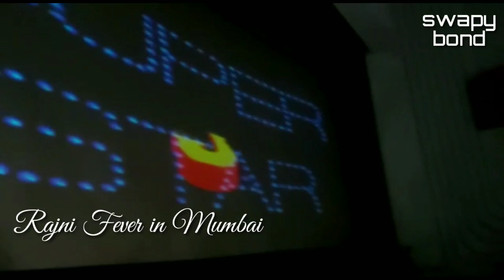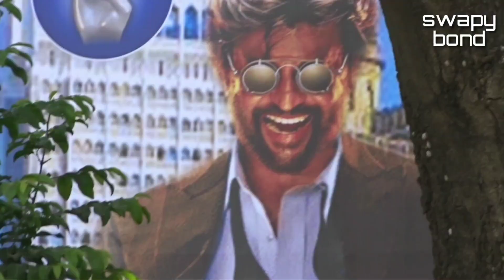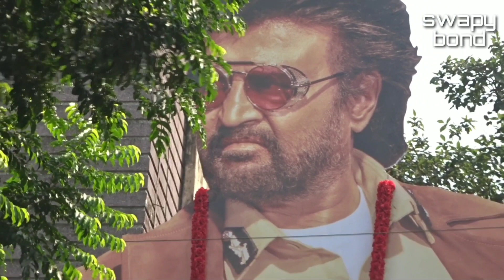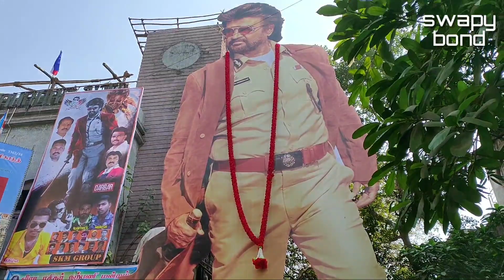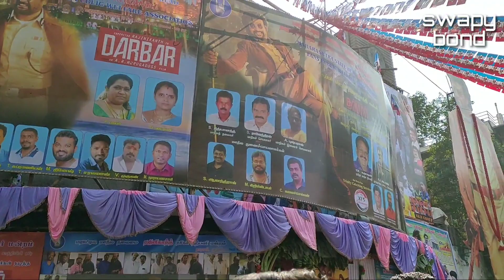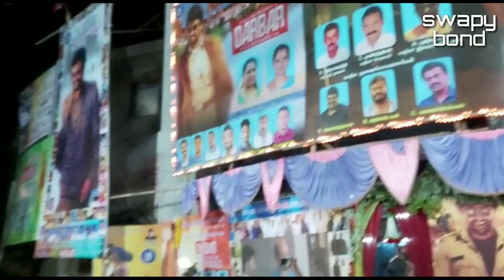Rajinikanth Public Reaction Darbar Movie in MUMBAI | Hindi Tamil Audience Review | A. R. Murugadoss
darbar rajinikanth Full Darbar movie opening ceremony in Mumbai along with awesome public reaction for this 2020 Superstar Rajinikanth film directed by AR Murugadoss. Rajinikanth always makes fans go crazy with every new film he releases. His performance in each and every film always surpasses the expectations of the audience and they love him a lot. I saw many AR Murugadoss fans as well. The audience reaction in the movie theater was amazing too! it felt like a stadium or a concert with loud cheering among fan and movie lovers. Honest public reaction of this latest Rajini movie in Mumbai proves the fact that Rajinikanth is a bigger star than even the like of Amitabh Bachchan or as a matter of fact any actor all over the world! not just bollywood or hollywood. I'm sure the Hollywood press would be pleasantly surprised if they look at these videos and realise the fact that this is a man who is the real deal in the film making business who has crossed the borders of language and brought people together by offering good clean entertainment with an underlying social cause. Aurora cinema is certainly the first choice for watching trend setting viral South Indian movies from talented and humble people like Rajinikanth. One has to be really lucky to catch the first day first show because the tickets get sold out in matter of minutes.The other films releasing this week are Ajay Devgan and Kajol starter Tanhaji and Deepika Padukone starrer Chhapaak. Hope you enjoyed watching the video.